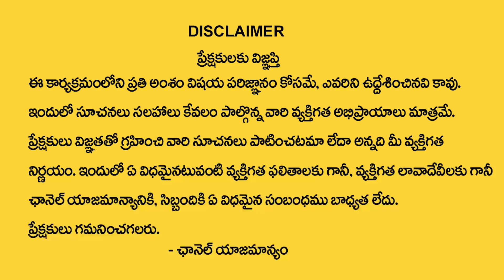Join Ramesh Makeup Academy for the Best Professional Makeup Course